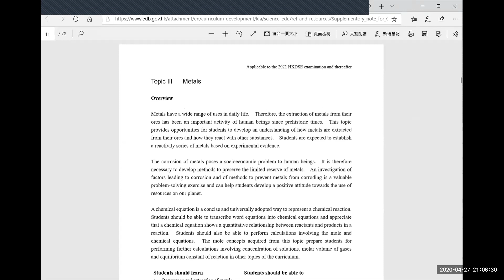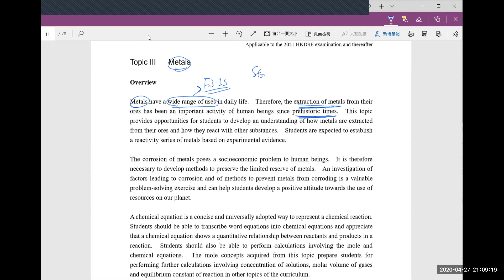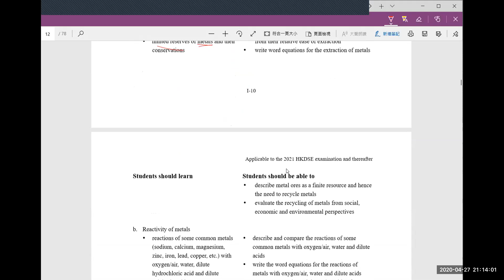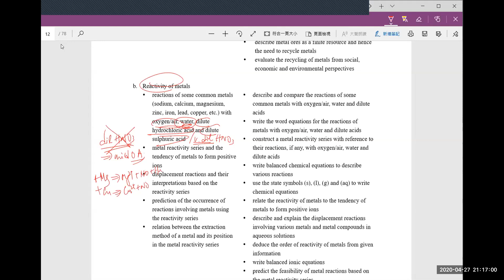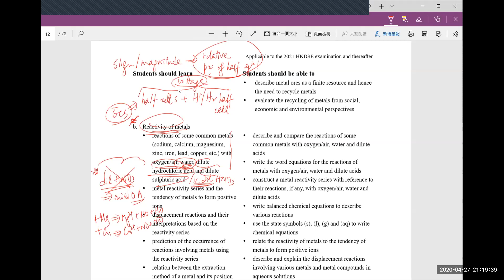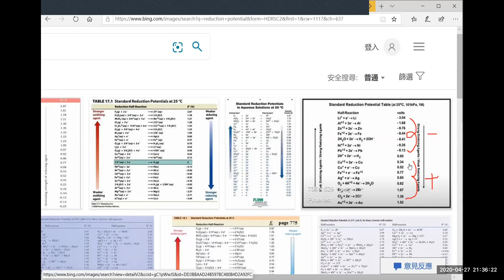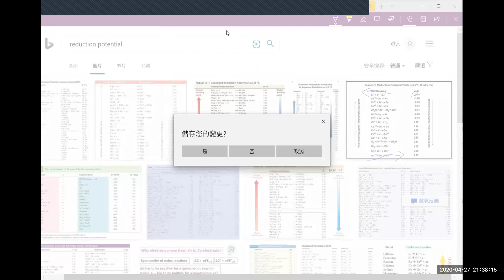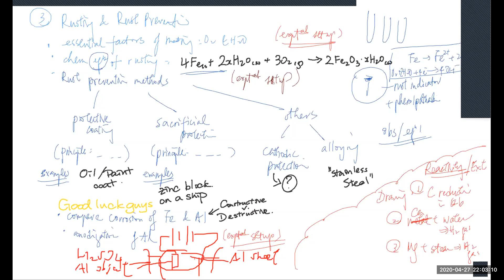Consolidation - Metals (note-taking)